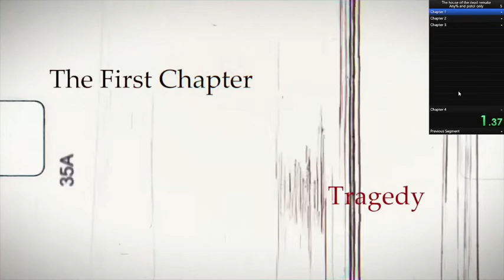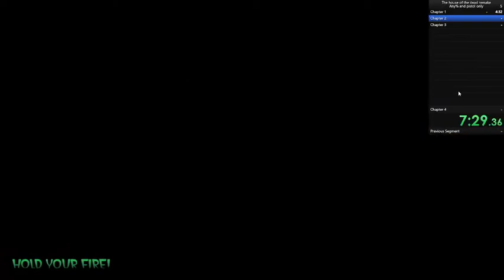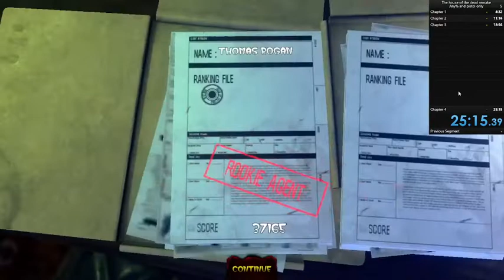[The House Of The Dead: Remake] [supposedly ORIGINAL % attempt] [NS] : 25'15"39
This was my attempt at a original % run, where ofc I only use the pistol.
I messed up a lot at the 3rd chapter because of irl stuff happening and I got kinda distracted. but I will be working on this getting it to sub 23 anytime soon.

Where I start and stop the timer could be added as a note because I wasn't aware of the full rules. (Again this was my first time to attempt it with no prior knowledge and attempts so a lot of mistakes were made- overall though I am confident I could improve this time in a week or so...)

Edit: This was in EZ mode, just checked the rules and it should be in NORMAL MODE.